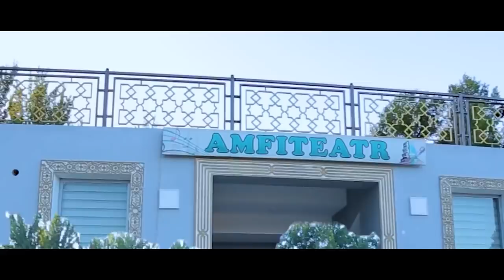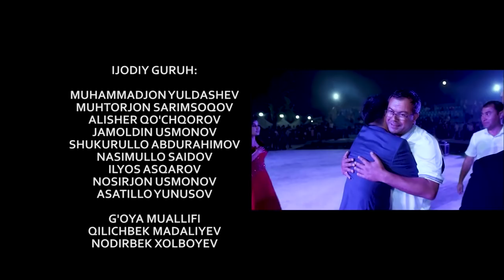Qilichbek Madaliyev - Konsert | Киличбек Мадалиев - Концерт 2019